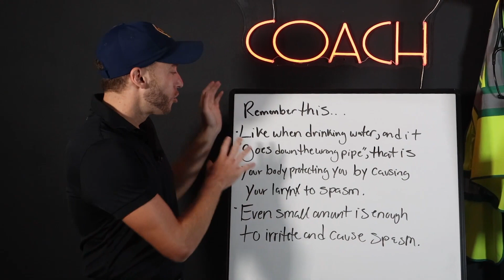Did You Know This DROWNING TIP?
The Paramedic Coach explains a secret tip on why we cough when we have water in our lungs.

This is to help new EMT students and paramedic students during their EMS education and to help them pass the NREMT exam.

Be Great,